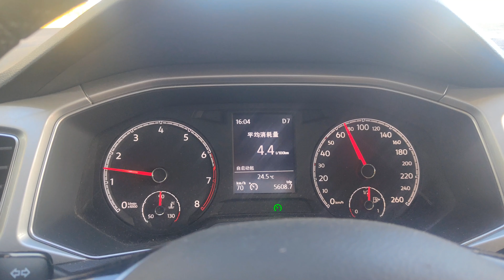马上离开内蒙了，一碗牛肉面让我崩溃了！大众探歌百公里4 4